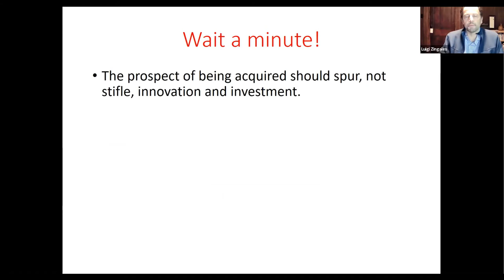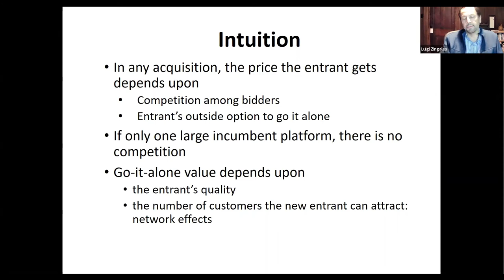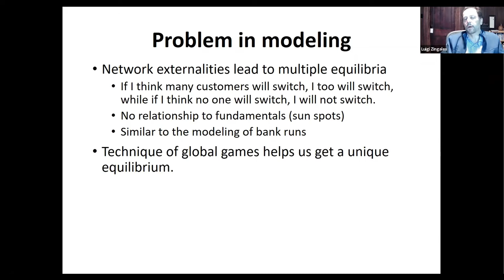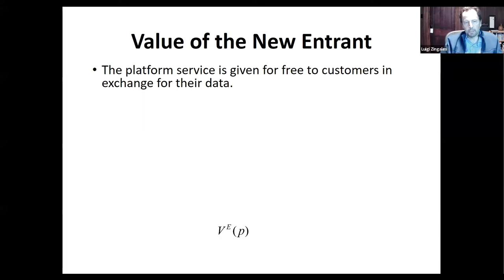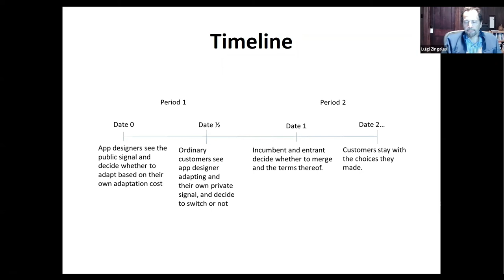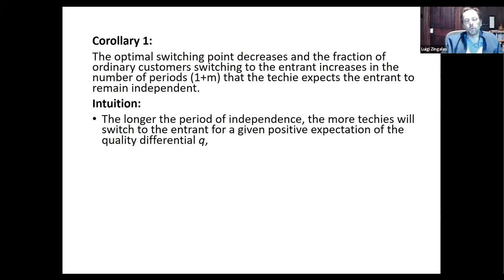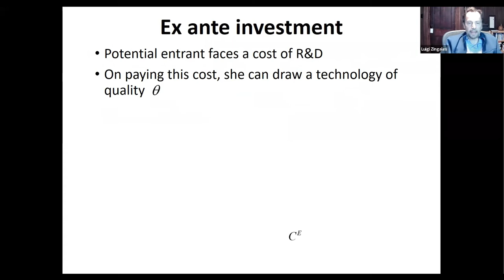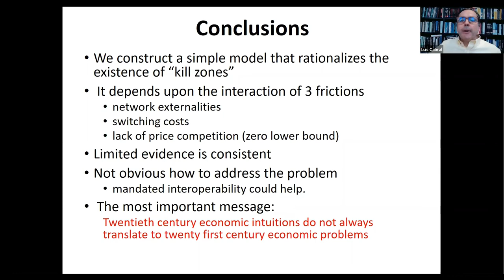TSE Online Economics of Platforms seminar - Luigi Zingales